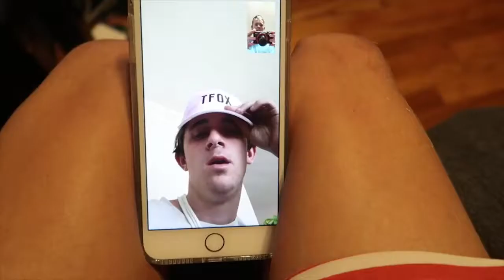TANNING GIRLFRIEND vs LIVE Crabs! FREAK OUT